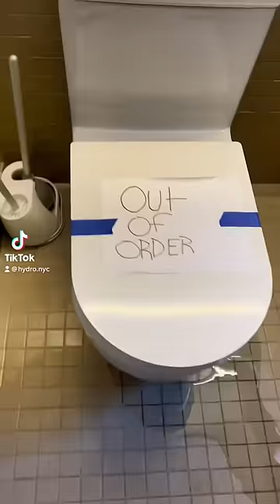Leaky Toilet Fix